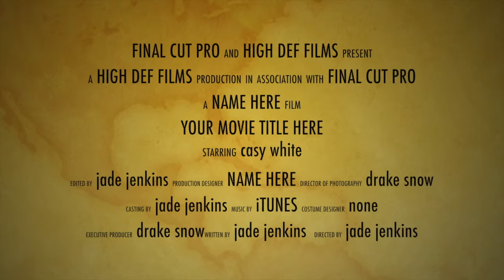Prank Video_Jade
This video is about MVI_0557